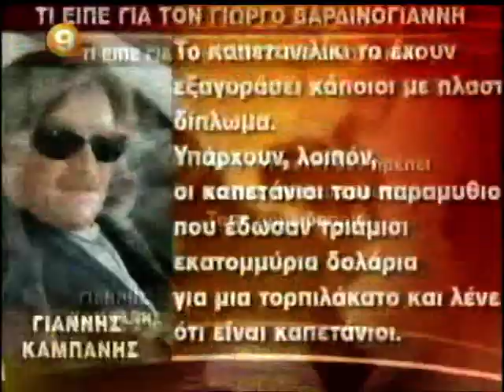2006 Σενάρια Καμπάνη για τον ΠΑΟΚ Channel 9